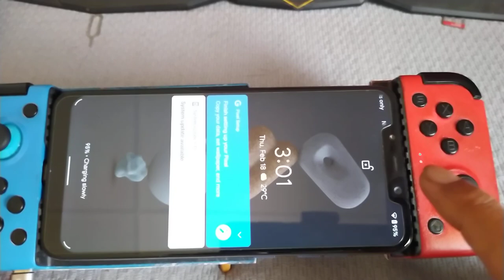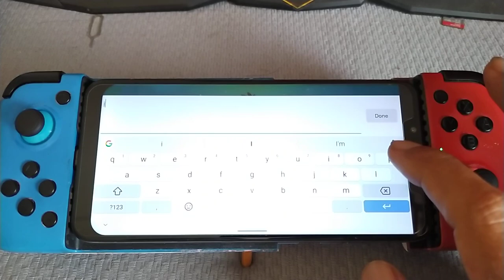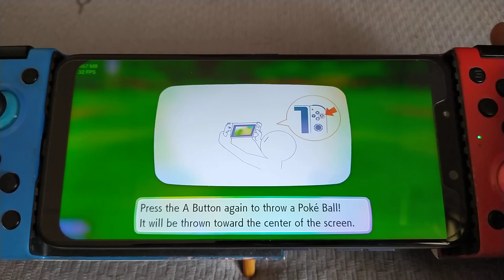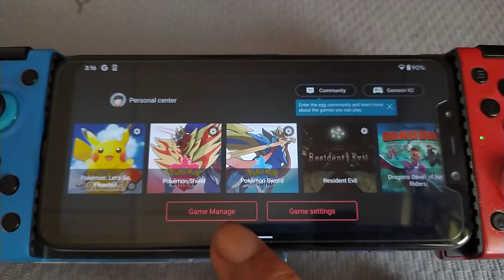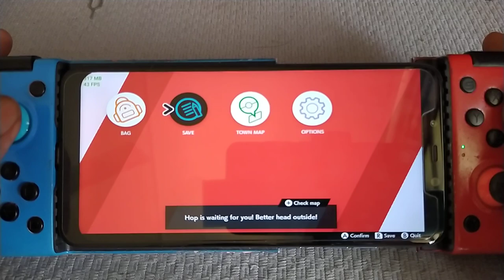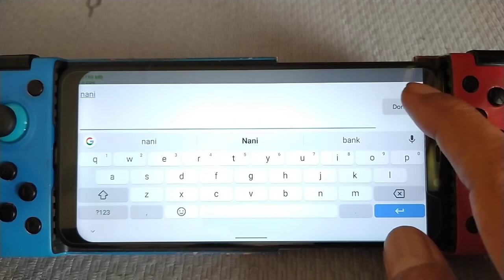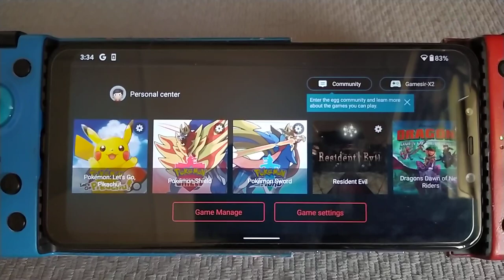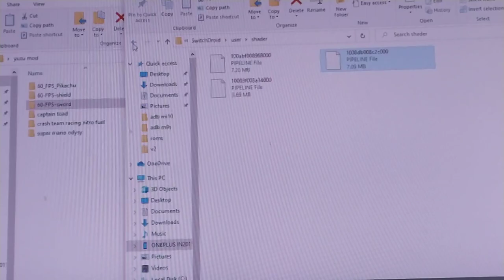Egg NS Emulator | Test 3 Pokemon game with 60fps Yuzu mod | Pocophone F1